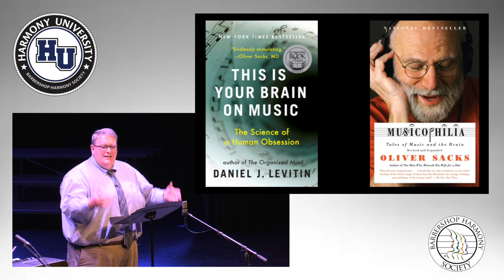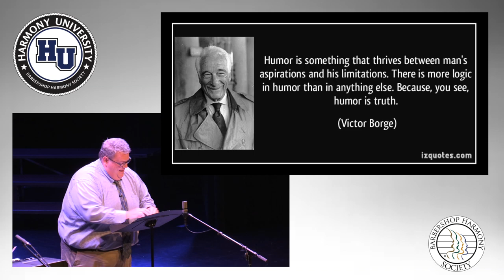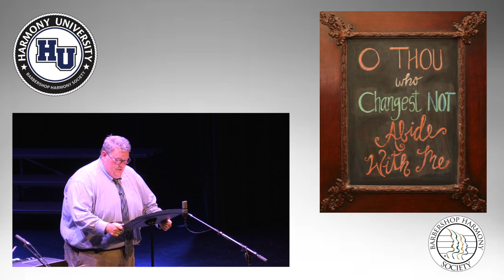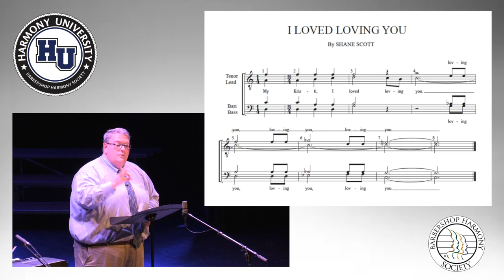2019 Harmony University Keynote Address: Barbershop & Broken Hearts | Shane Scott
In this moving keynote speech, Shane Scott shares his journey of love, loss, and grief... and the powerful role his barbershop community has played along the way.

Presented live on the campus of Belmont University in Nashville, Tennessee during the Barbershop Harmony Society's 2019 Harmony University.